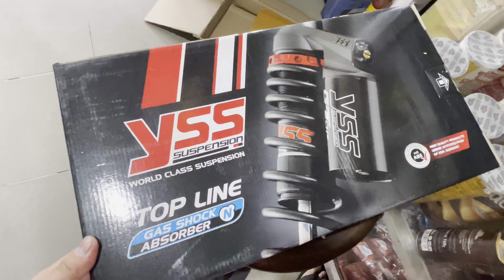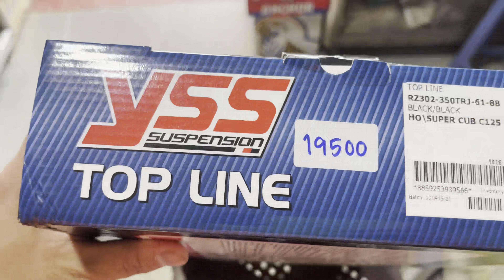Unboxing YSS Suspension for Super Cub c125